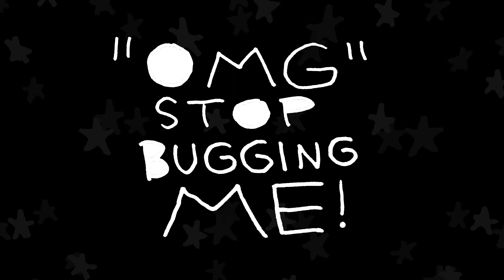LBCAP 035 = Title: OMG Stop Bugging Me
This is the 35th of the LightBox Collaborative Animation Projects.

We each draw frames of animation with Sharpies on index-sized cards. Every 10 minutes, we pass what we did to the person on our left for them to pick up where we left off. After two hours of doing this, we have an animated movie.

The animators:

CJ
Eric
Justin
Kat

Produced by Heavens Mechanic